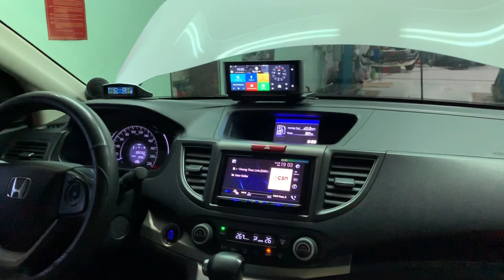Độ Âm thanh Honda CRV 2016 với hệ thống Loa pioneer Nhật - Sub DB Drive Mỹ chất âm tuyệt đỉnh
Mời Quý Khách ghé thăm: ThuanY.vn
Tham khảo các sản phẩm về âm nhạc cho xe ô tô.
Mr Thương 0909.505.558 để được tư vấn và đặt lịch hẹn.

Cấu hình honda Crv 2016:

Đầu Phát Dvd: Pioneer Z9150BT

Loa cửa Trước: Pioneer TS-A1606C
Loa cửa Sau: Pioneer TS-A1676S
Ampli: GM-A6704

Loa Mid-Fullrange: DB-2.5FR mỹ
Loa Sub Điện DB Drive DBS10A

Hệ thống dây nguồn cầu chì âm thanh dây Loa OG/nakamichi/Monster Mỹ - Nhật